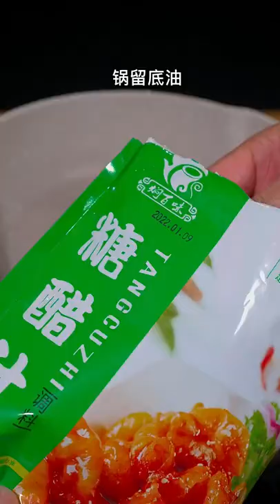Yummy Oysters & cooking frozen salmon, cooking frozen shrimp, cooking mama, cooking spaghetti squash